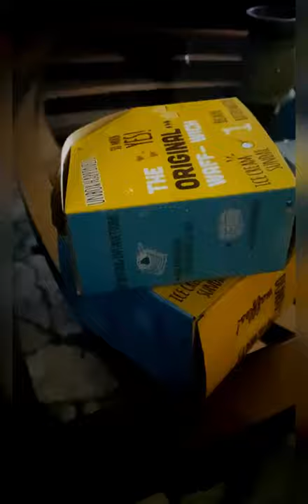Beautiful view from my Balcony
Amazon stand : Tygot Gorilla Tripod/Mini (13...